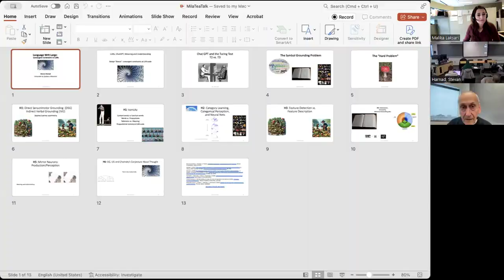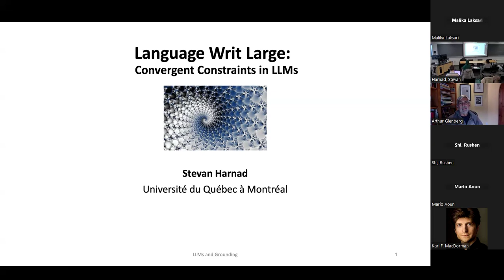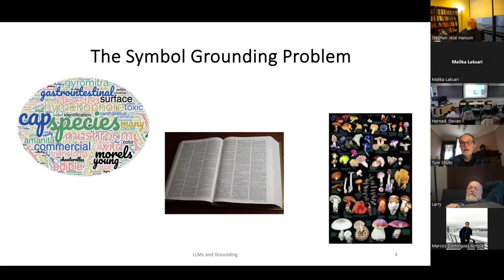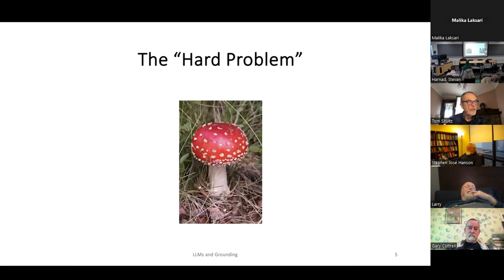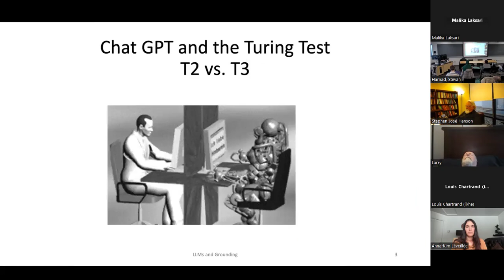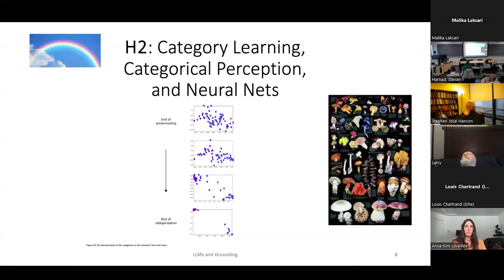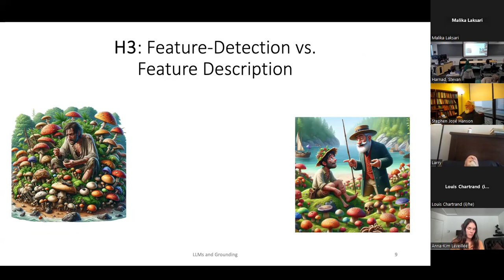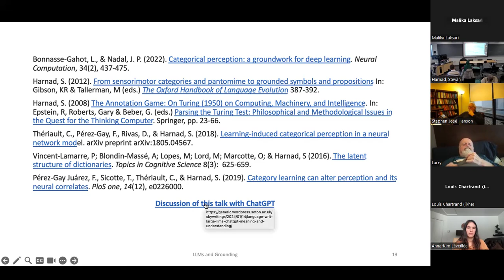SÉMINAIRE - DIC-ISC-CRIA - 25 janvier 2024 avec Stevan Harnad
Stevan Harnad_ 25 janvier 2024

Titre: Language Writ Large:
LLMs, ChatGPT, Meaning and Understanding

ABSTRACT:  Apart from what (little) OpenAI may be concealing from us, we all know (roughly) how ChatGPT works (its huge text database, its statistics, its vector representations, and their huge number of parameters, its next-word training, etc.). But none of us can say (hand on heart) that we are not surprised by what ChatGPT has proved to be able to do with these resources. It has even driven some of us to conclude that it actually understands. It’s not true that it understands. But it is also not true that we understand how it can do what it can do.
                       I will suggest some hunches about benign “biases” -- convergent constraints that emerge at LLM-scale that may be helping ChatGPT do so much better than we would have expected. These biases are inherent in the nature of language itself, at LLM-scale, and they are closely linked to what it is that ChatGPT lacks, which is direct sensorimotor grounding to connect its words to their referents and its propositions to their meanings.
                     These benign biases are related to (1) the parasitism of indirect verbal grounding on direct sensorimotor grounding, (2) the circularity of verbal definition, (3) the “mirroring” of language production and comprehension, (4) iconicity in propositions at LLM-scale, (5) computational counterparts of human “categorical perception” in category learning by neural nets, and perhaps also (6) a conjecture by Chomsky about the laws of thought.

 Stevan Harnad is Professor of psychology and cognitive science at UQÀM.
His research is on category-learning, symbol-grounding, language-evolution, and Turing-Testing

                Bonnasse-Gahot, L., & Nadal, J. P. (2022). Categorical perception: a groundwork for deep
                                               learning. Neural Computation, 34(2), 437-475.
                Harnad, S. (2012). From sensorimotor categories and pantomime to grounded symbols
                                and propositions In: Gibson, KR & Tallerman, M (eds.) The Oxford Handbook of
                                Language Evolution 387-392.
                Harnad, S. (2008) The Annotation Game: On Turing (1950) on Computing, Machinery, and
                               Intelligence. In: Epstein, R, Roberts, Gary & Beber, G. (eds.) Parsing the Turing
                              Test: Philosophical and Methodological Issues in the Quest for the Thinking
                               Computer. Springer, pp. 23-66.
                Thériault, C., Pérez-Gay, F., Rivas, D., & Harnad, S. (2018). Learning-induced categorical
                             perception in a neural network model. arXiv preprint arXiv:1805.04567.
                Vincent‐Lamarre, P; Blondin-Massé, A; Lopes, M; Lord, M; Marcotte, O; & Harnad, S (2016).
                              The latent structure of dictionaries. Topics in Cognitive Science 8(3):  625-659.
                 Pérez-Gay Juárez, F., Sicotte, T., Thériault, C., & Harnad, S. (2019). Category learning can
                               alter perception and its neural correlates. PloS one, 14(12), e0226000.

                                              Discussion of this talk with ChatGPT